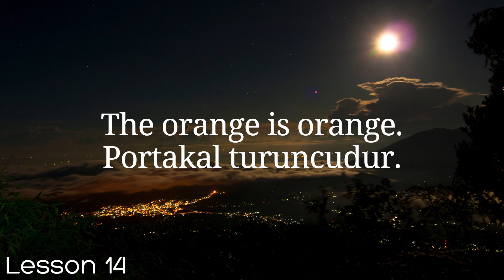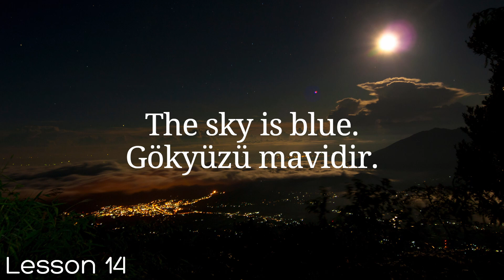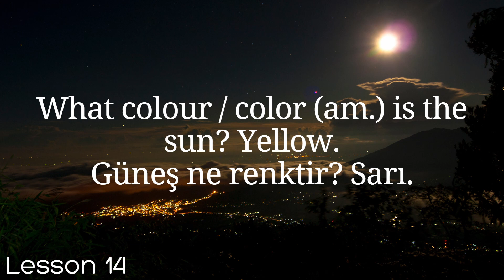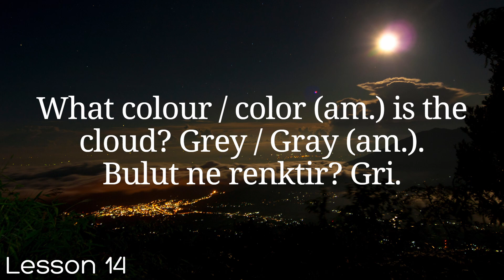All Turkish in 100 Lessons. Learn Turkish. Most important Turkish phrases and words. Lesson 14